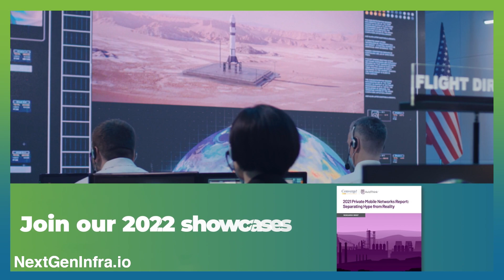Automation is the path to cloud-native network solutions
Automation is key to enabling services across a global ecosystem of Service Providers, says Franck Morales, Vice President, Evolution Platform, Orange Business Services, and Director of MEF.

Here is a perspective on how this automation is developing within MEF and across the industry.